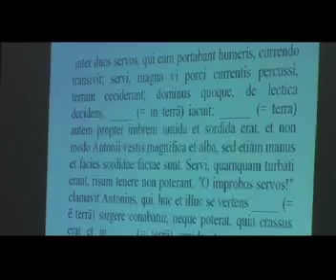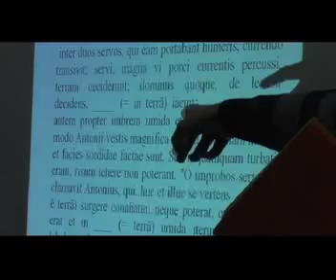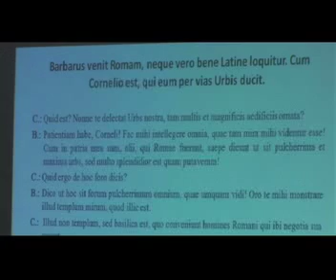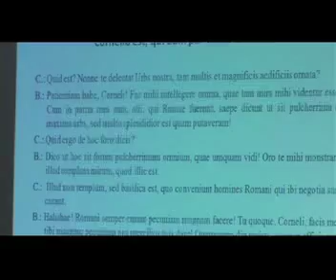La vía de los humanistas (LLPSI) capitulum XXVII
Capítulo 27º del curso de latín 'Lingua Latina per se illustrata' de Hans H. Orberg. Vídeo realizado por la Accademia Vivarium Novum Más info y